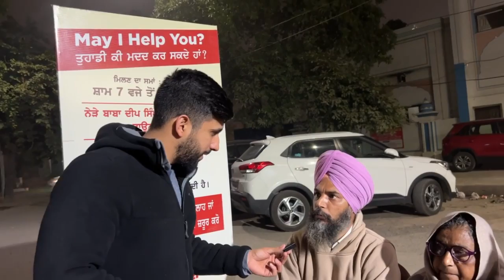ਕੜਾਕੇ ਦੀ ਠੰਡ ‘ਚ ਮਜ਼ਬੂਰ ਹੋਕੇ ਮੱਦਦ ਲੈਣ ਆਉਂਦੇ ਨੇ ਮਰੀਜ਼, ਸਰਬੱਤ ਦੇ ਭਲੇ ਲਈ Share ਕਰੋ Video